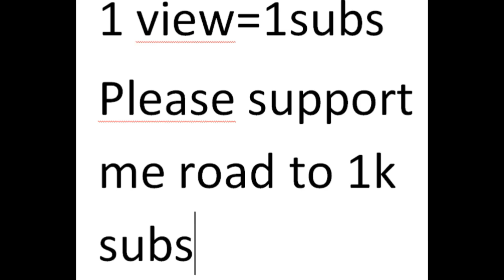Bianca Belair vs Aliyah NXT 06/13/2018 (full match)